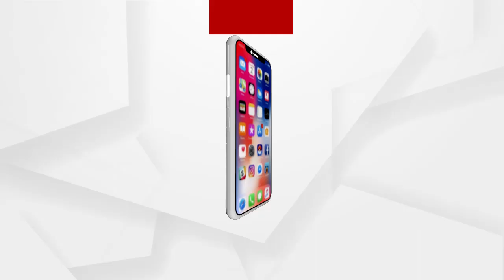ଜମ୍ମୁ-କାଶ୍ମୀର ଇଲେକ୍ସନକୁ ନେଇ ଶ୍ରୀନଗର ପିଡ଼ିପି ନେତା ସୌକତ ଅଲ୍ଲୀଙ୍କ ସୂଚନା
ଅଧିକ ଖବର ପାଇଁ ଡ଼ାଉନଲୋଡ କରନ୍ତୁ “Argus News” ଆପ୍